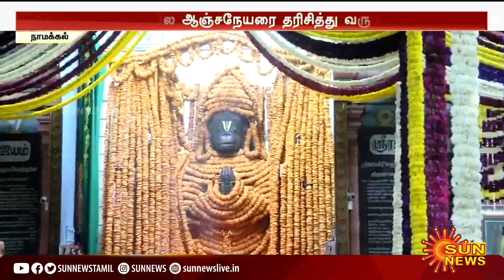இங்கே வந்தால் கெட்டதெல்லாம் விலகி நல்லது நடக்கும் - ஆஞ்சநேயர் பக்தர்கள் | Namakkal Anjaneyar Temple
இங்கே வந்தால் கெட்டதெல்லாம் விலகி நல்லது நடக்கும் - ஆஞ்சநேயர் பக்தர்கள் | Namakkal Anjaneyar Temple | Sun News